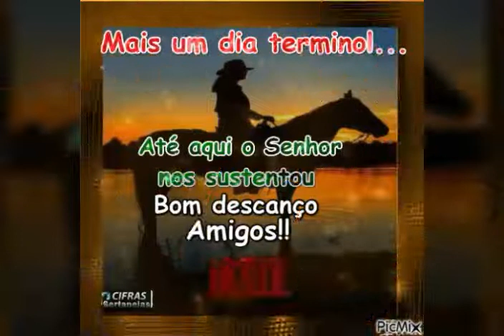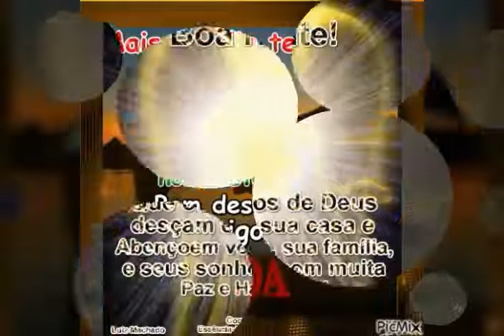linda mensagem de Boa noite